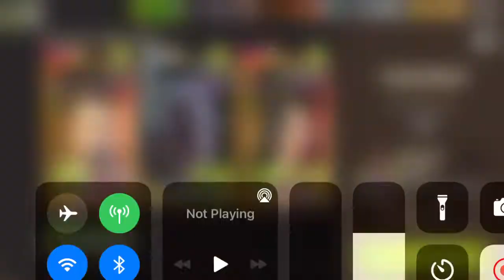NML 48.2 - Suburbia